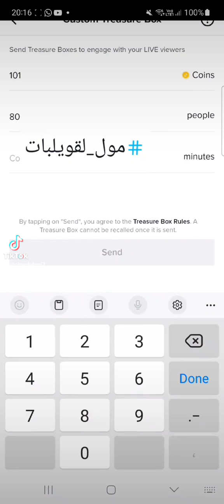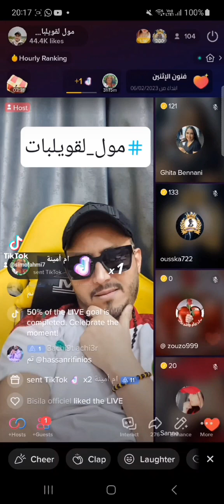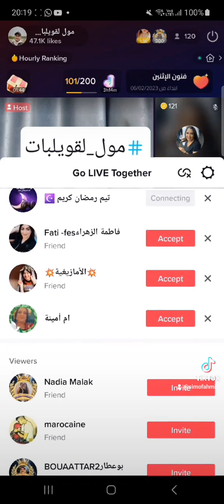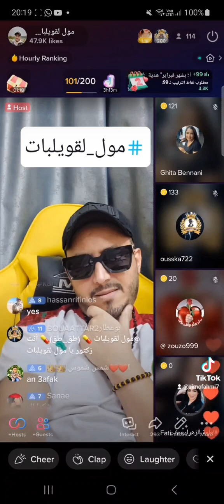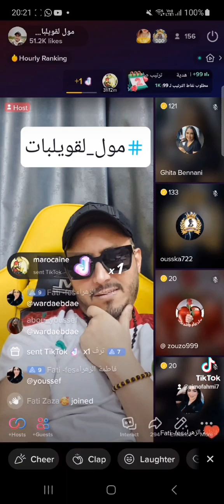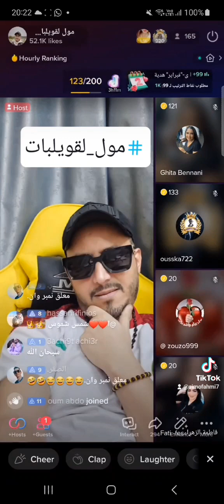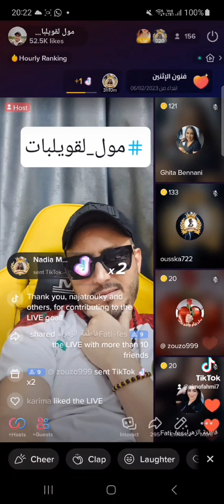تعليق نار وشرار تيكتوك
موسيقى الجوكر
حالات واتس اب
موسيقى اجنبيى
موسيقى حزينة
موسيقى اجنبية
موسيقى حزينة
لحن راب حزين
موسيقى تركية
موسيقى تركيا
ريمكس حزين
اغنية حزينة
للحن حزين
لحن حزين
اغنية اجنبية حماسية 2021
دي جي ديسكو
دقه سستم حماسية
اغاني حماسية
اغاني 2021
ريمكس هجولة
لعبة الحبار
اجمل اغاني اجنبية مشهورة
اغاني اجنبية مشهورة حماسية
اغاني اجنبية ديسكو
اغاني اجنبية هادئة
اغاني اجنبية جديدة
اغاني اجنبية يبحث عنها الملايين
اغاني اجنبية للموبايل
اغاني اجنبية طرب بوم بوم
اغاني تيك توك
تيك توك ريمكس
اروع اغني تيك توك
ريمكس
اغنية فرنسية
اغنية روسية
اغنية دنماركية
اغنية المانية
اغنية امريكية
ريمكس اجنبي حماسي، ريمكس اجنبي تحفيزي
تيكتوك
Remix
Rodix
music rodix
ريمكس 2022
ريمكس تيك توك
اغاني تيك توك 2022
ريمكس تيك توك 2022
موسيقى تيك توك 2022
اغاني tiktok
ريمكس tiktok
Remix tiktok
Rema _ Selena Gomez - Calm Down(REMIX)
Calm Down Remix
Calm Down ريمكس
Rema _ Selena Gomez ريمكس
Calm Down 2022
ريمكس اغنية ريما وسلينا جوميز الشهيرة الجديدة|
TikTok music
شعبلة_عبد الرحيم